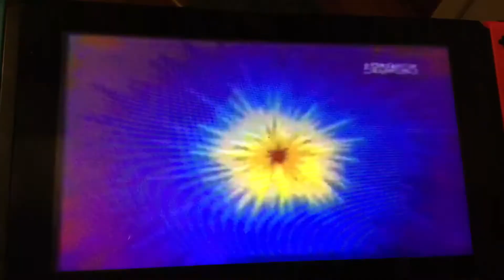TBS and TNT Logos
Featuring:
Me as Microsoft Sam and Mike and Beulah
Abby and Mary as Themselves